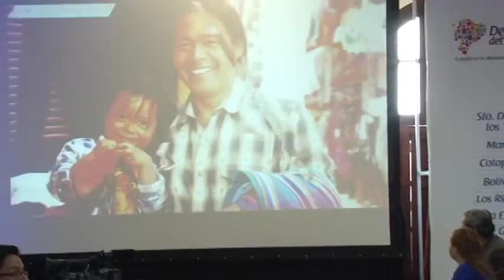Autoridadesdel CJ asistieron a la rendición de cuentas de la Defensoría del Pueblo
Las Vocales del Consejo de la Judicatura Karina Peralta y Tania Arias asistieron al acto de rendición de cuentas de la Defensoría del pueblo